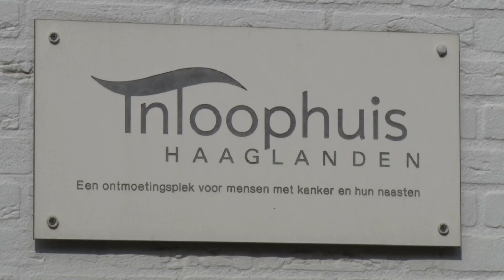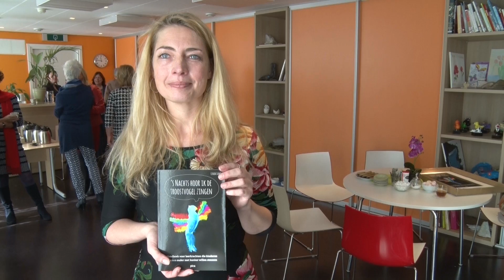RTV Discus Boekpresentatie Inloophuis Haaglanden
Verslag van een boekpresentatie bij Inloophuis Haaglanden: "'s Nachts hoor ik de troostvogel zingen" door Linda Lawa. Het handboek is het eerste boek in Nederland speciaal voor leerkrachten die te maken hebben met een leerling waarvan een ouder kanker heeft.